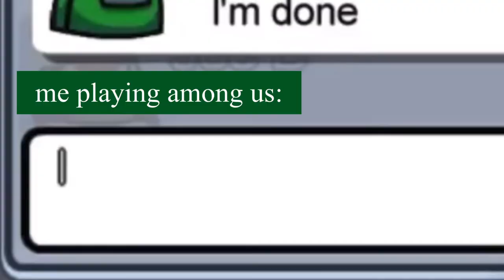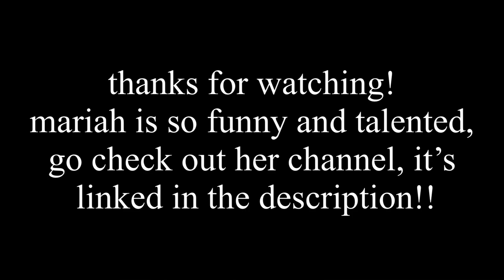mariah rose faith playing among us but its the parts that made me laugh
hey everyone! i hope you’re all doing fantastic!!! here’s a quick video i made because i was laughing so hard watching Mariah play. sorry the video is so short, i just made it for fun.

also THANK YOU SO MUCH FOR 250 SUBS!!! i love you all!